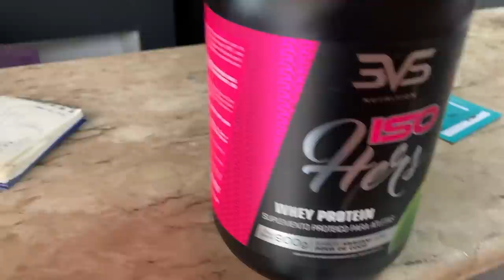MANDEI PINTAR AS RODAS DA HORNET